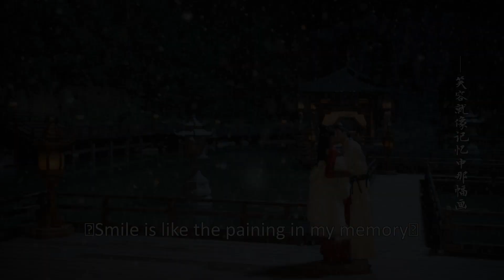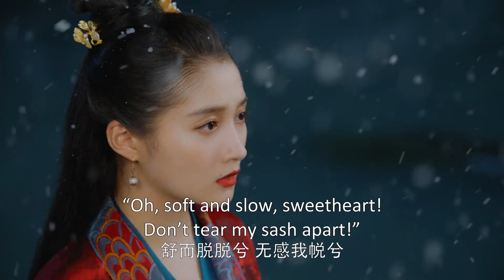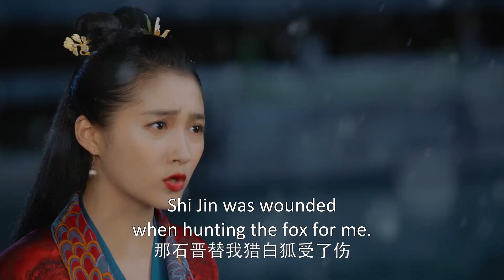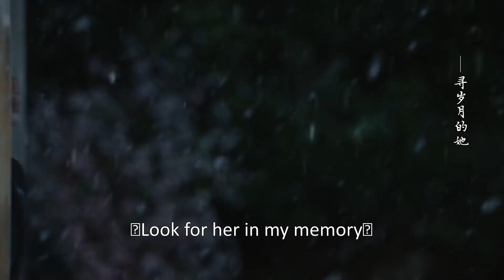Kiss ! Jealous Rongxia only can kiss to confess? 容瑕吃醋质问班婳，按头亲吻直抒情意 | A Girl Like Me | EP12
The beautiful baroness, duchess, princess (She gets promoted a lot!) Ban Hua has skirted marital bliss three times. Her straight-shooting manner and explosive temper ensured that each relationship ended in disaster – for the potential grooms! Despite her awful reputation, she is quite well-meaning and thoughtful deep down.

Of late, her dreams have been forecasting danger around every corner. She has interpreted them quickly in order to keep her family safe and to protect those around her. Her life changes forever when she meets Count Rong Xia, a young gentleman scholar whose family suffered a tragic fate. Rong Xia is on the hunt for answers regarding the past, namely the true identity of those responsible for his family’s demise, a secret long-kept from him. A friendship is formed, with Ban Hua determined to help Rong Xia learn the truth.

As their alliance deepens, could this be a case of ´fourth time lucky’ for Ban Hua?

Native Title: 我就是这般女子
Also Known As: I Am Just This Type of Girl , I'm Just That Kind of Girl , I Am this Type of Woman , I'm Such A Girl , Wo Jiu Shi Zhe Ban Nv Zi , Wo Jiu Shi Zhe Ban Nü Zi , 我就是這般女子
Genres: Action, Historical, Comedy, Romance
Drama: A Girl Like Me
Country: China
Episodes: 40
Original Network: Tencent Video
Duration: 45 min.